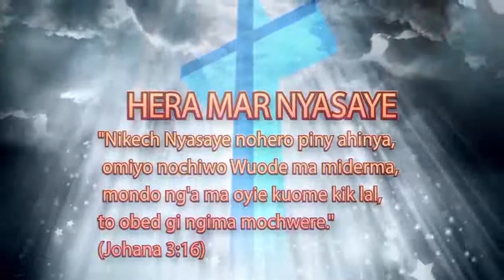GWETH MOKINYI(Morning Nourishment):"Gimaloyo Ng'ato" kod REV: Ayub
Gimaloyo Ng'ato
2 Ruodhi 5:1
Naaman ne jaduong’ lweny mar ruodh Aram, kendo Ruoth Nyasaye nosekonye, komiyo jo-Aram loyo e lweny. Kuom mano, ne en ng’at ma ruodhe ogeno kendo morgo. Bende ne en ng’at maratego ma jachir. To ne en radhoho.
2 Ruodhi 5:2
Noyudo ka chiege nigi nyar Israel moro ma jatichne, mane jo-Aram omako kane gimonjo jo-Israel, kaka ne githoro timo.
2 Ruodhi 5:3
Nyakono nowacho ni chi Naaman niya, “Mad ruodhwa dhi ir janabi man Samaria! Dothiedh dhohone.”
2 Ruodhi 5:4
Kane Naaman owinjo kamano, nodhi monyiso ruodhe gima nyar Israel owacho.
2 Ruodhi 5:5
Ruodh Aram nowachone niya, “Kara dhiyo, abiro ori ir ruodh Israel gi barua.” Naaman nodhi gi fedha moromo kilo mia adek, gi dhahabu moromo kilo apar, kod lewni mabeyo apar.

Luka 1:37
nikech onge gima nyalo tamo Nyasaye.”